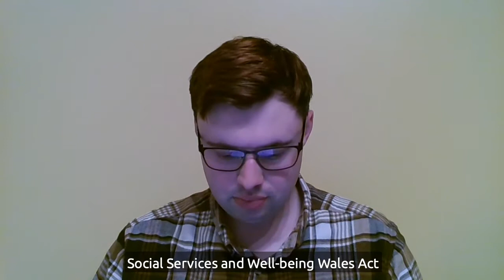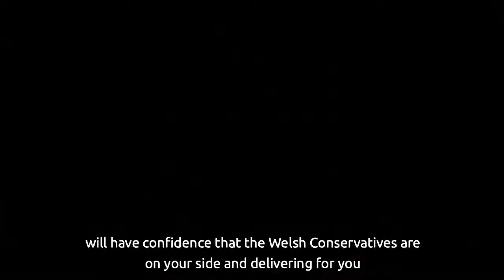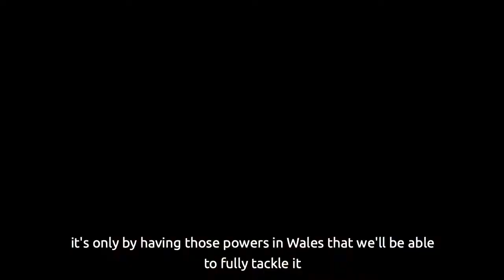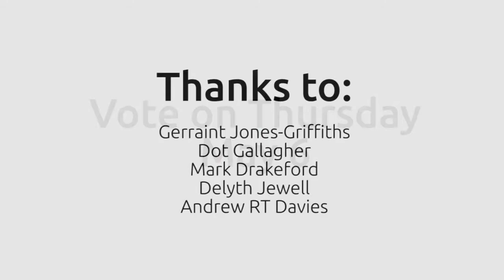Senedd Election 2021 questions to candidates (with subtitles)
Gerraint Jones-Griffiths and Dot Gallagher ask questions on behalf of people with a learning disability and family carers to representatives from the main parties in the Senedd Election 2021 (with subtitles).